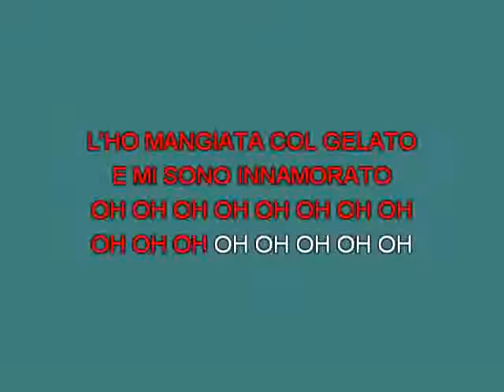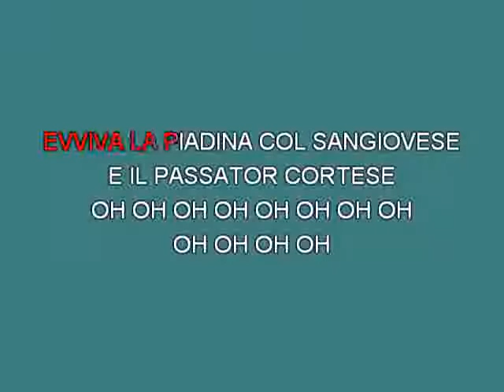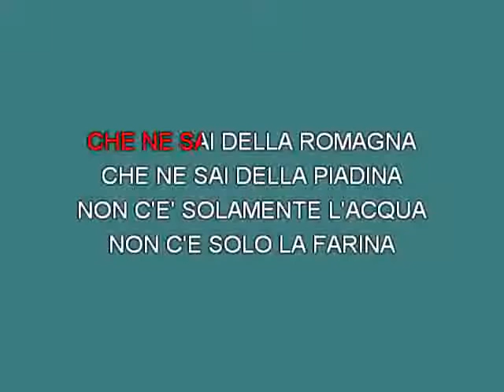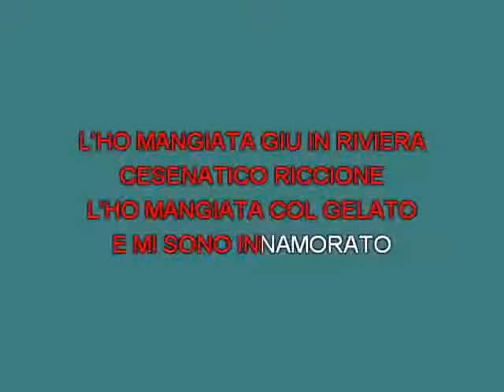Raoul Casadei La pida [karaoke] [karaoke]